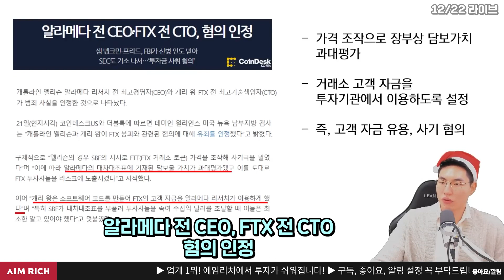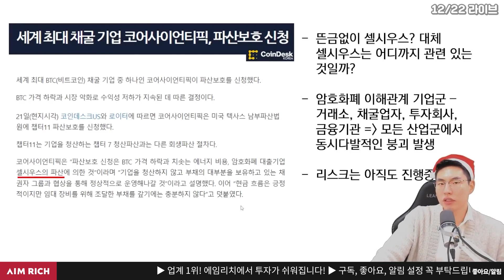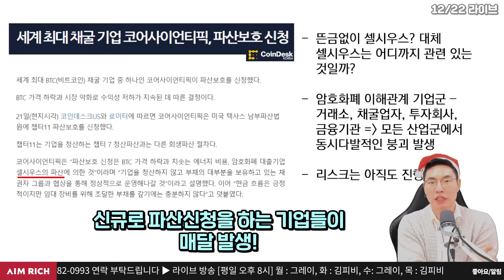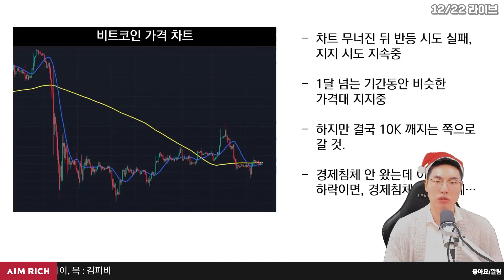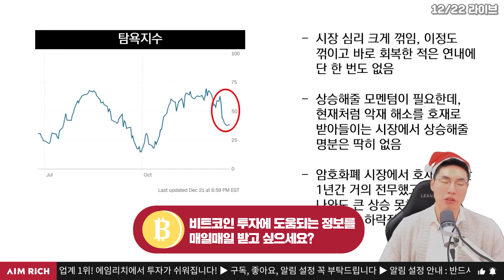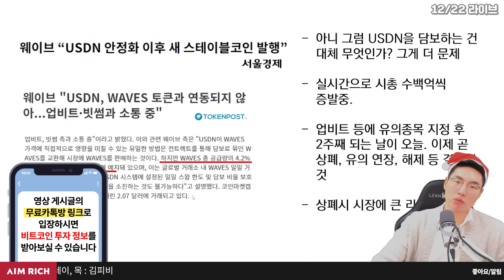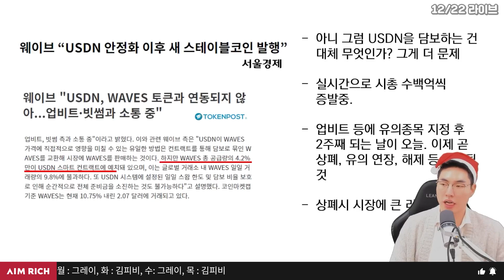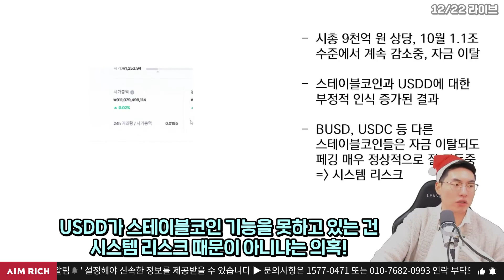악재가 끊이지 않는 비트코인 시장, 곧 또 터진다